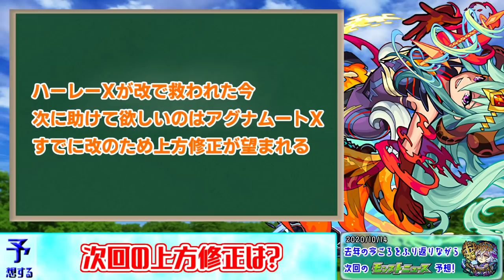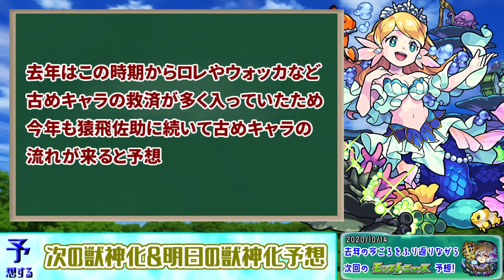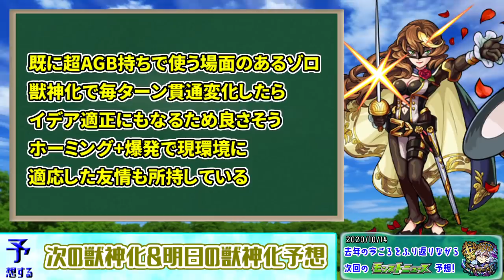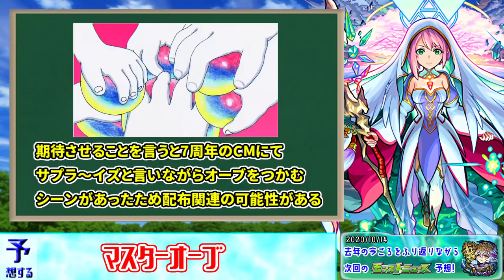【モンスト】そろそろマスターオーブは…明日のモンストニュース[10/14]予想！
なんか盛りだくさん